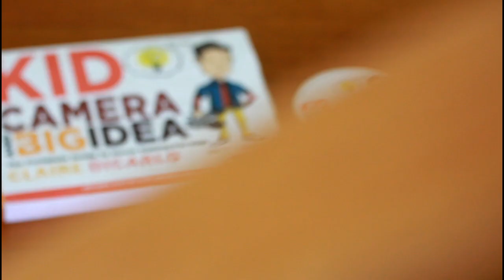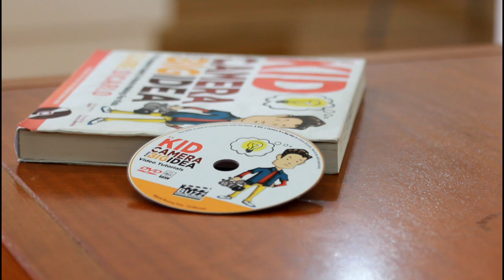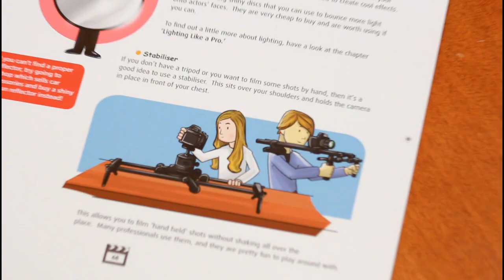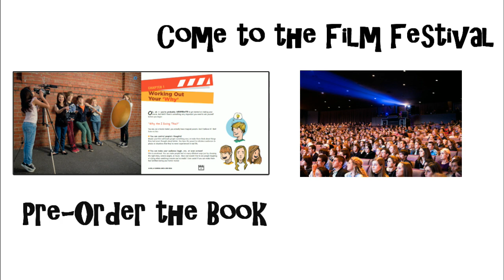A Kid, a Camera & a Big Idea - Pozible Campaign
We're crowdfunding the last part of our book release, and you can now pre-order at the following link:

There are also heaps of other great rewards and one-off events on there, so have a look around and get your kids involved!